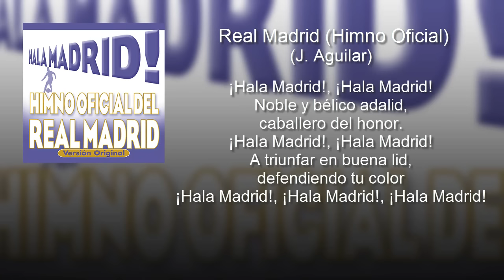José de Aguilar - Hala Madrid - Himno Oficial del Real Madrid (con letra - lyrics video)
Apoyar a tu equipo en un día de partido es una sensación única y más si se puede hacer acompañado por grandes temas musicales. En el CD de José de Aguilar Hala Madrid todos los hinchas de esta agrupación podrán disfrutar del himno oficial para alentar a sus jugadores. ¡Aprende el Hala y ve a cantarlo a la cancha!

Música en este vídeo (correcta):
Canción: Hala Madrid (Himno Oficial del Real Madrid)
Artista: José de Aguilar
Álbum: Hala Madrid (Himno Oficial del Real Madrid)

Letra - Himno Real Madrid Oficial
            (J.Aguilar)

De las glorias deportivas
que campean por España
va el Madrid con su bandera
limpia y blanca que no empaña.

Club castizo y generoso,
todo nervio y corazón,
veteranos y noveles,
veteranos y noveles,
miran siempre tus laureles
con respeto y emoción.

¡Hala Madrid!, ¡Hala Madrid!
Noble y bélico adalid,
caballero del honor.
A triunfar en buena lid,
defendiendo tu color

¡Hala Madrid!, Hala Madrid!, Hala Madrid!
Enemigo en la contienda,
cuando pierde da la mano
sin envidias ni rencores,
como bueno y fiel hermano.

Los domingos por la tarde,
caminando a Chamartín,
las mocitas madrileñas,
las mocitas madrileñas
van alegres y risueñas
porque hoy juega su Madrid

caballero del honor.